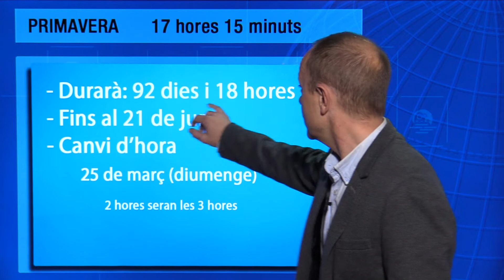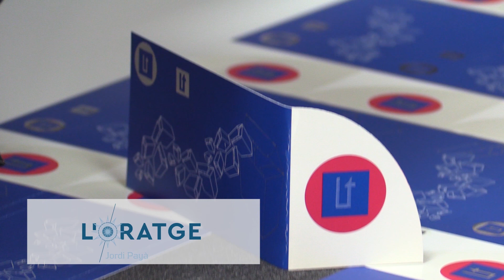L'Oratge amb Jordi Payà - NIT - 20/03/18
La primavera ha començat molt freda.